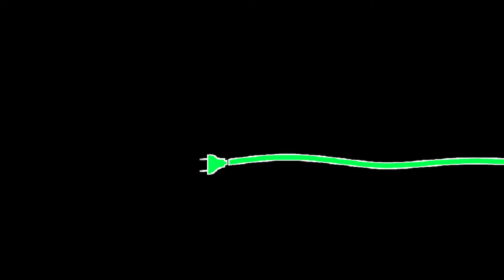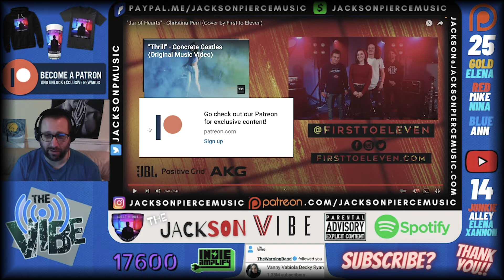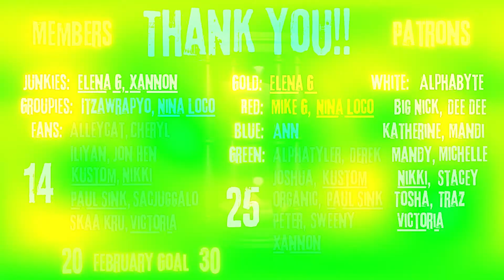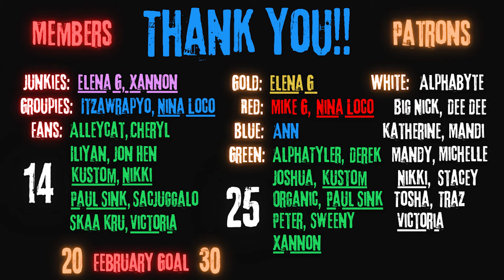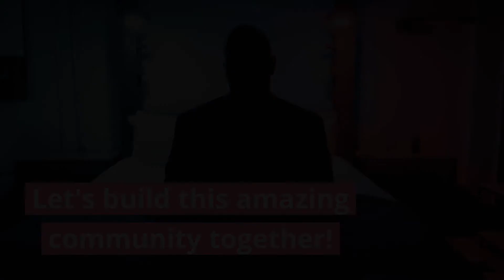DOPE COVER!! Reacting to First to Eleven | Jar of Hearts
Please consider joining & helping me reach my goal of 30 patrons & 20 channel members by February 1st!!   The lowest tier is only $3 & 5 tiers to choose from offering unique benefits & rewards!!
Become a VIP Channel Member